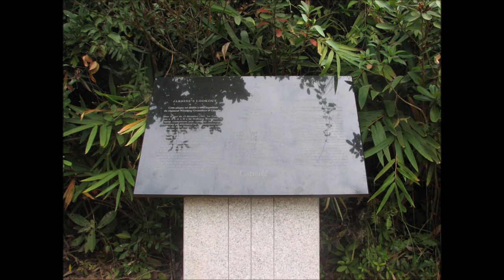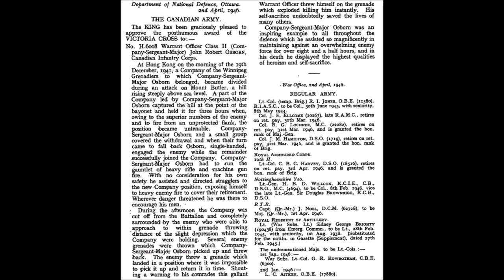Company Sergeant-Major John Robert OSBORN (19 Dec 1941)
The rapid Japanese advance brought a second VC, and the first of the War for Canada, as the Winnipeg Grenadiers battled on Mount Butler in Hong Kong.

This is the last Victoria Cross for this year, but the next will be in short order as we go back to Malaya